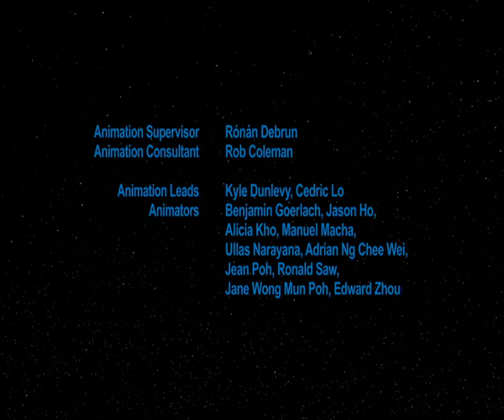Star Wars: The Clone Wars - Ending Theme / Closing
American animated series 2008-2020